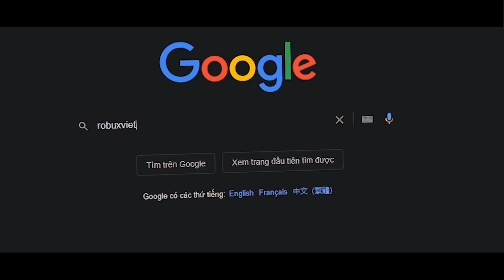THỬ GIVE GAMEPASS Ở CHẾ ĐỘ CHO GAMEPASS MỚI - Anime Fighters Simulator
Giao Lưu Với Mình Qua Discord Để Được Add Friends Và Add Vào Svv Được Quản Lý Bởi Mình Nha ^^!. Mình Chỉ Hoạt Động Trên GR Discord Thôi.